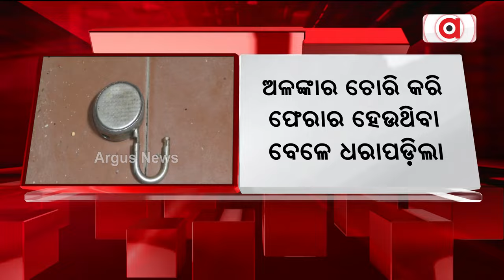ମା' କାଳୀଙ୍କ ବିଗ୍ରହ ଭାଙ୍ଗିବା ସହ ଅଳଙ୍କାର ଲୁଟିଲେ || Kali Temple Loot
ପବିତ୍ର କାଳୀପୂଜାରେ ଅଭାବନୀୟ ଘଟଣା । କାଳୀମନ୍ଦିରରେ ପଶି ମା’ଙ୍କ ବିଗ୍ରହ ଭାଙ୍ଗିଲେ ଓ ଅଳଙ୍କାର ଏବଂ ଆସବାବପତ୍ର ଲୁଟିନେଲେ ଦୁର୍ବୃତ୍ତ।